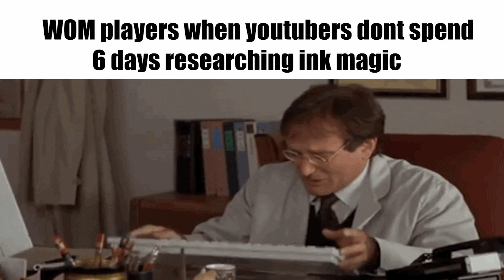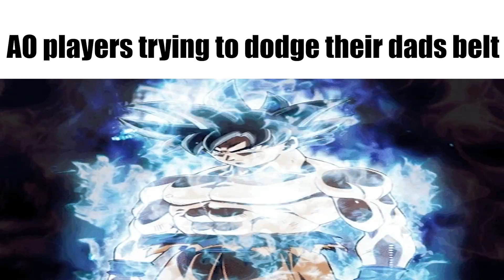ARCANE ODYSSEY SLANDER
Today's video is slander around the people who play the roblox game arcane odyssey. If you enjoyed make sure to susbcribe to support me.

I stole this video idea from supaa